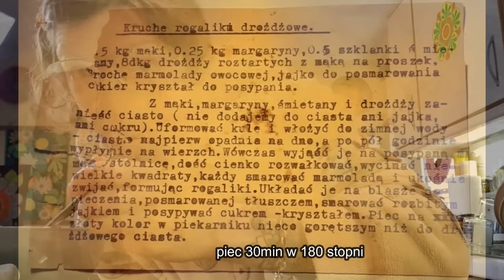NAJLEPSZE PASZTECIKI NA ŚWIECIE Z CZERWONYM BARSZCZEM - GOTOWANIE NA ŚWIĘTA OD POSTAW